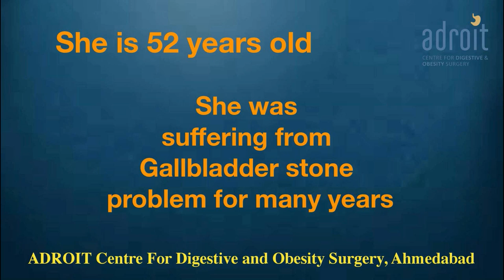લેપ્રોસ્કોપીક પિત્તાશય ની પથરી નુ ઓપરેશન: Laparoscopic gallbladder stone surgery, Ahmedabad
We are happy that our patients claim that Dr Chirag Thakkar is the best doctor for gallbaldder stone treatment. This is so because he not only does the best laparoscopic gallbladder removal surgery, he also addresses the other functional digestive problems of the patients. Thus not only the patients get fast and smooth recovery from surgery, but other small issues related to tummy like constipation, bloating and heartburn are also treated as per the patient's needs. At ADROIT centre for Digestive and Obesity surgery we not only focus on just removal of gallbladder but on the overall wellbeing of our patients.